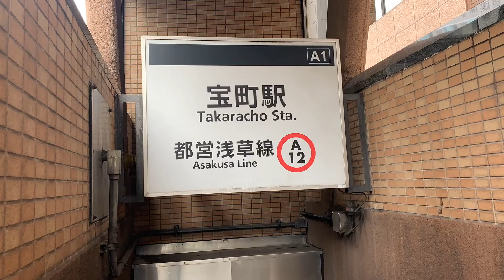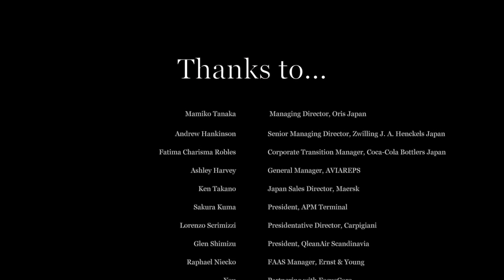Happy 10 year anniversary FocusCore!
On April 11th 2021, FocusCore celebrates its 10th year anniversary.